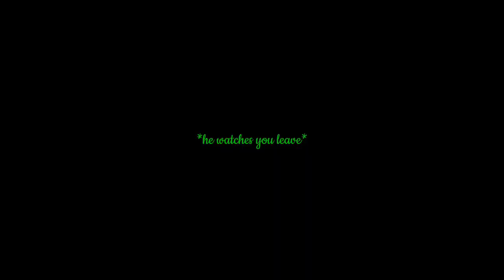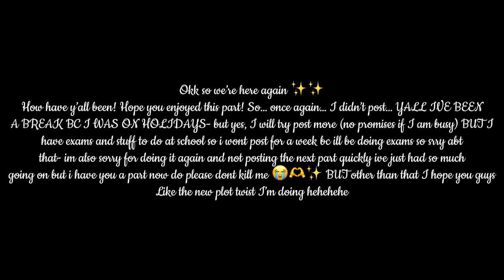Enemies to lovers|Part 51| *TWIST* Draco Malfoy X Y/N Potter ✨💅